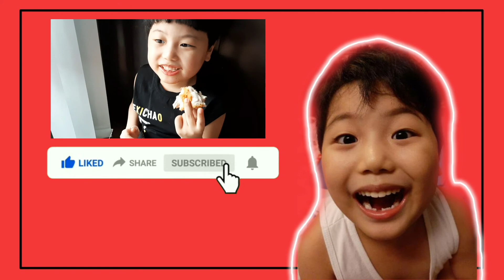Popeyes chicken + spaghetti + chicken sandwich + French fries + biscuit Mukbang | First time to eat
Popeyes
 chicken
spaghetti
chicken sandwich
French fries
 biscuit